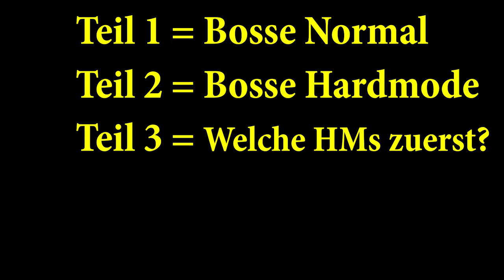Welcher Hardmode ist der einfachste? - Teil 3 - ManaTalk mit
Holt euch einen Kaffe oder einen Tee, zockt selbst nebenei und zieht euch den neusten ManaTalk rein. In dieser drei teiligen Reihe spreche ich mit @schniesn9366 über Ulduar.

0:00 - 0:45 Intro
0:46 - 8:31 Welcher Hardmode ist der einfachste
8:32 - 11:33 Wer bekommt den legendären Hammer
11:34 - 14:44 Schniesn Ulduar Streams